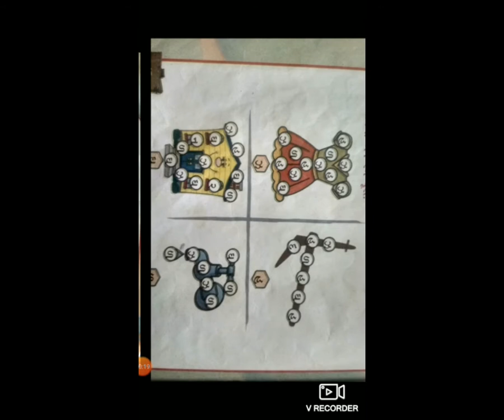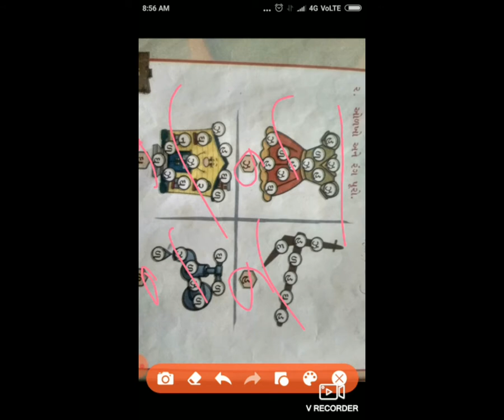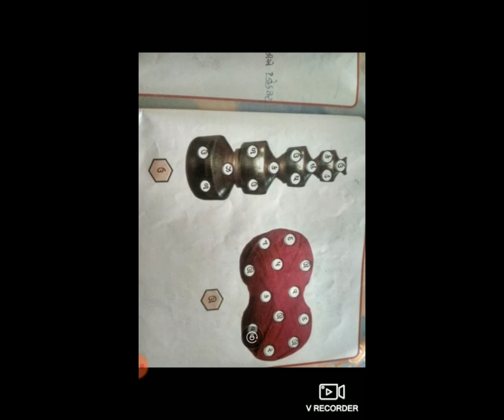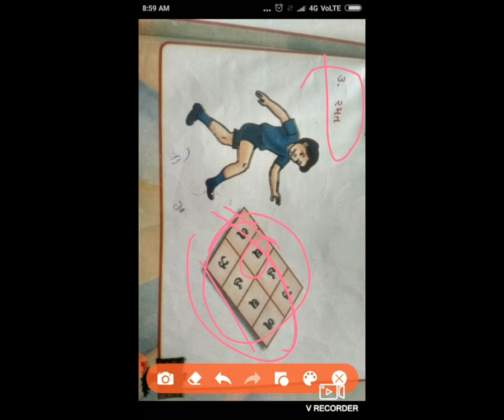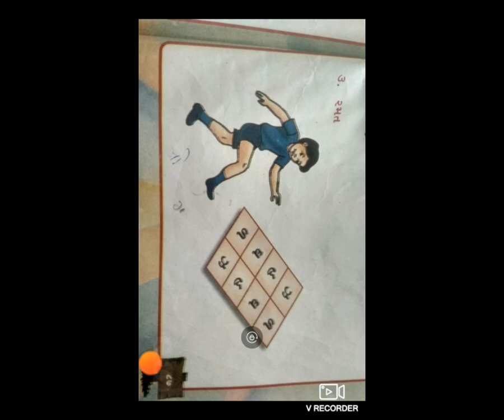2 STD1 GMSUB ENVCH8HUTOMOTOTHAISHP9BYRUPALJOSHI